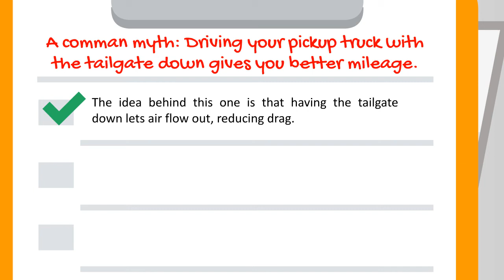Driving Your Pickup Truck With The Tailgate Down Gives You Better Mileage.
A comman myth: Driving your pickup truck with the tailgate down gives you better mileage.

- The idea behind this one is that having the tailgate down lets air flow out, reducing drag.

- The mesh in place of the tailgate is the most fuel-efficient option.